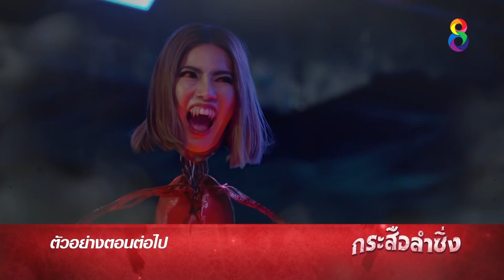กระสือลำซิ่ง EP35 [4/4] l 25-05-65 l ช่อง8